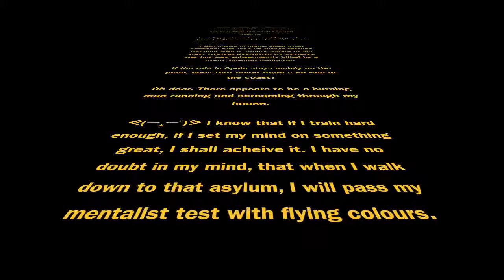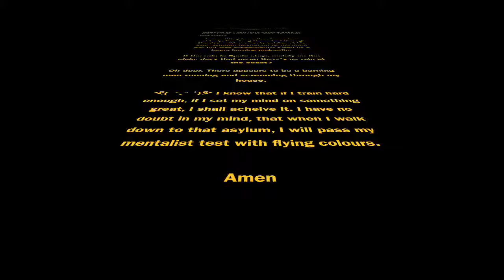STAR WARS THE FORCE AWAKES OFFICIAL OPENING TITLES